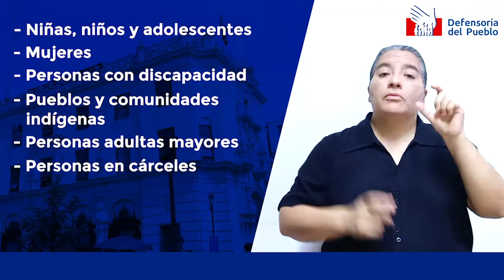25 AÑOS DEFENSORÍA DEL PUEBLO - LENGUA DE SEÑAS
Defensoría del Pueblo, 25 años en defensa de los derechos humanos y la democracia.